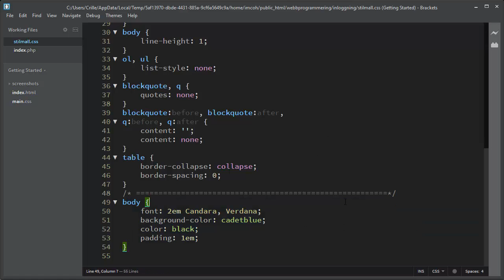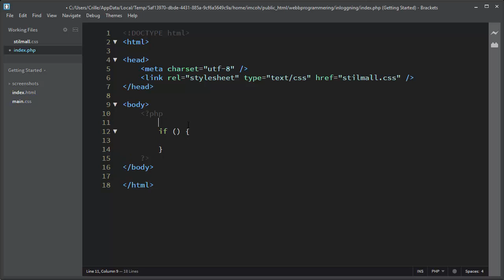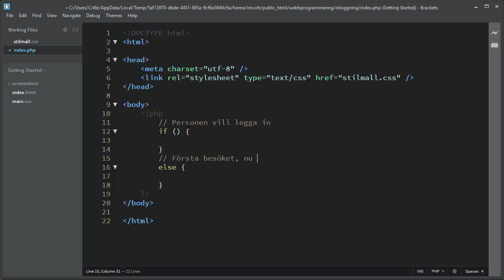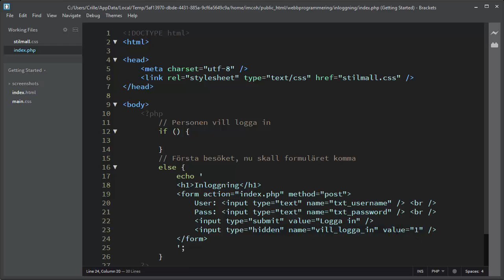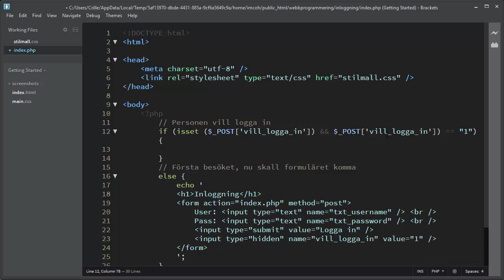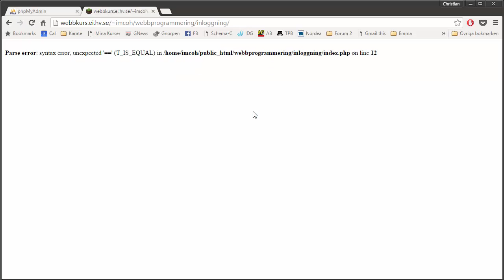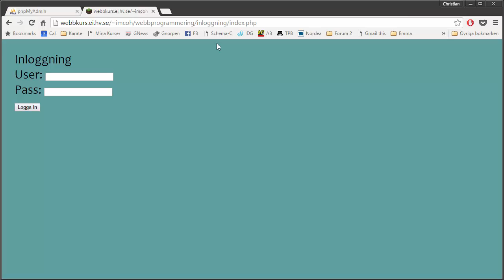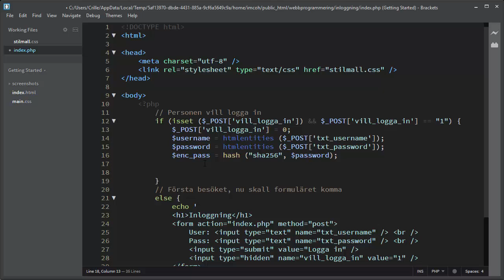WPB301 EX01 01 Skapa Grunden